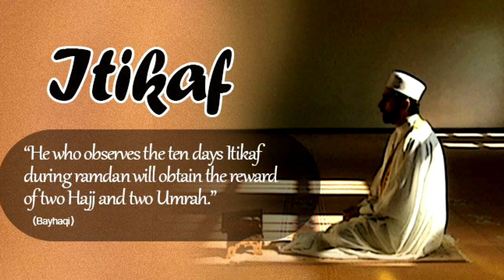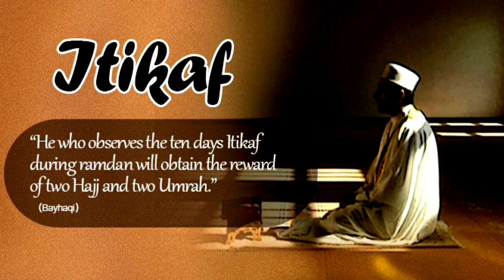ইতিকাফের সময় করণীয় ও বর্জনীয় || Simtu TV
ইতিকাফের সময় করণীয় ও বর্জনীয়!

6, Section 36 and Chapter 13 Section
72. According to that law allowance is